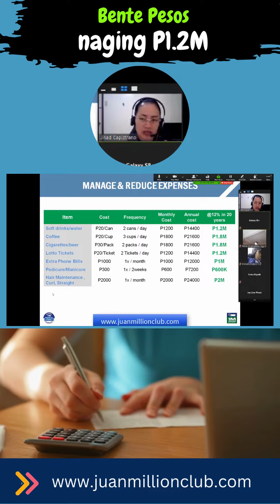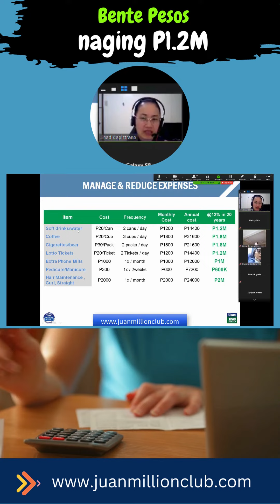Bente Pesos Naging P1.2M